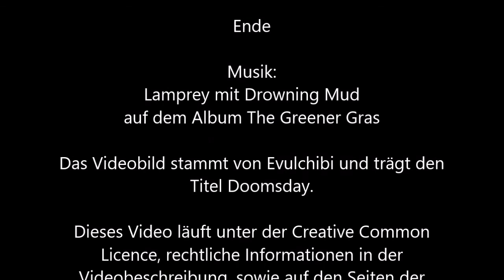249 - Ooooooooooh [Shadowrun 5 Pen & Paper]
Man sagte mir meine größte Stärke als SL wäre das Spiel mit meinen NSC. Erst diese Folge begriff ich, dass es sich bei dieser Aussage um eine eloquente Beleidigung handelte.